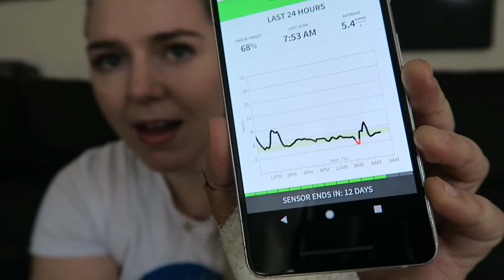DAY 4| YOU WON'T BELIVE WHAT "HEALTHY" YOGURT DOES TOO YOUR BLOOD SUGAR.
For the next 14 days i will be wearing a Abbott's FreeStyle Libre Continuous blood glucose monitor. My goal is to test how different food effect my blood glucoses as well as find out what other every day life factors effect it.  (Stress, mood, exercise, sleep)

In the video i see how my blood glucose reacts after eating a healthy Chobani yogurt.

23g of carbs
24g of sugar